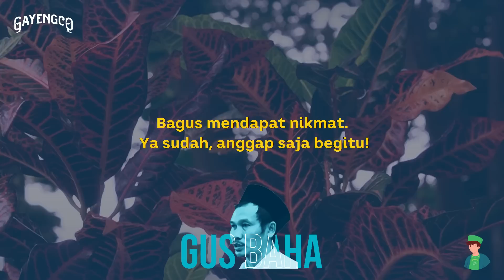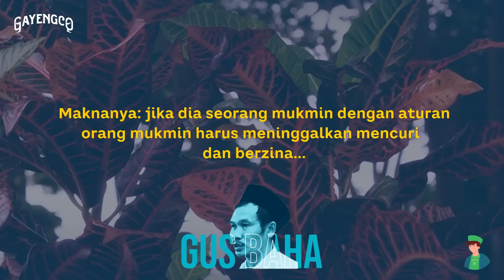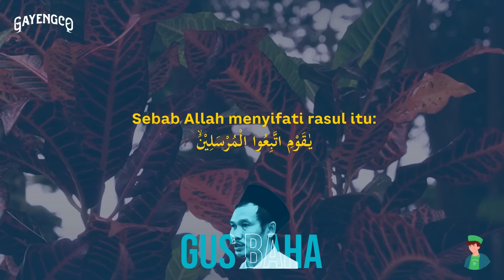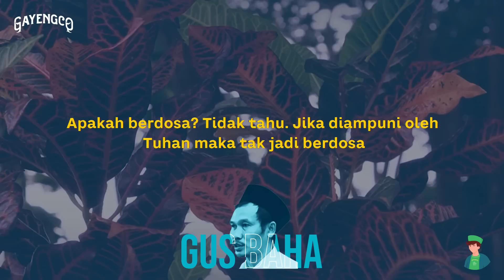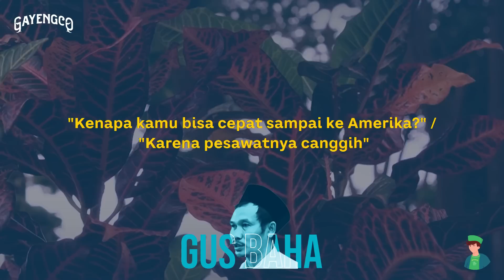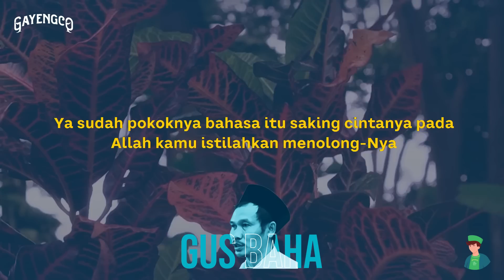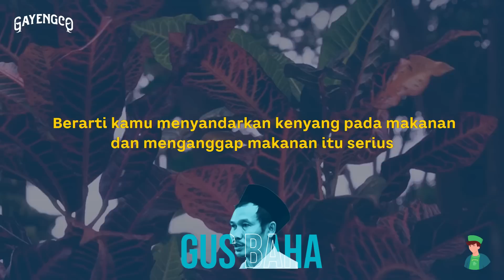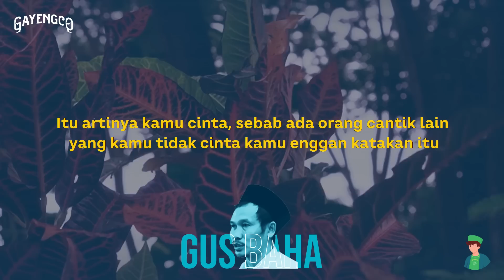Gus Baha: Tanda Bukti Cinta Seseorang